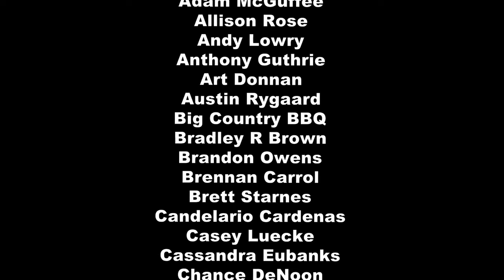Refined - Episode 23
Refined is an animated series about refinery workers.

'Drag Album' by The Coon Dogs is available